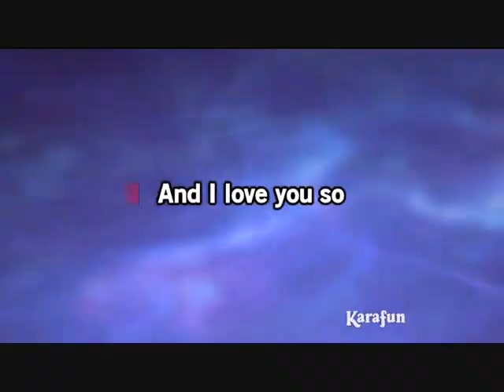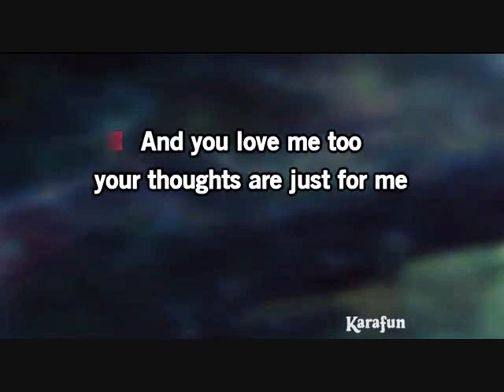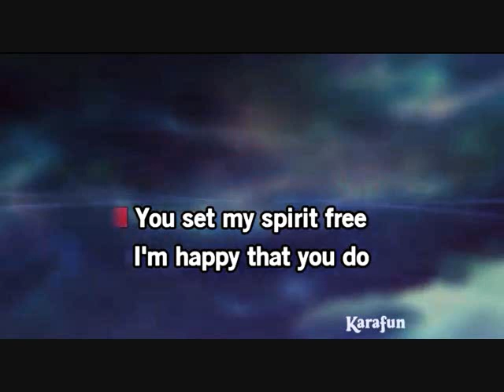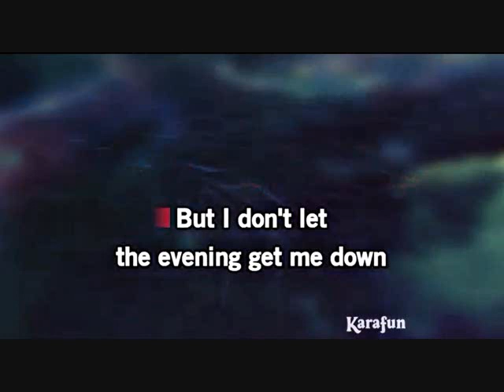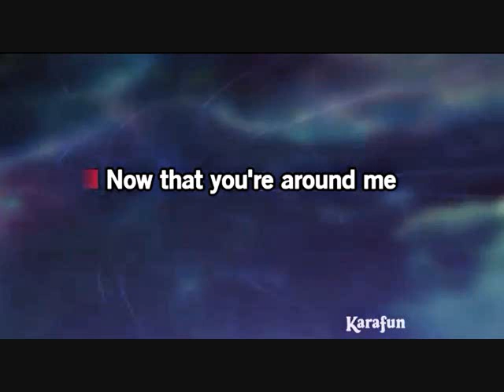Elvis Karaoke, And I Love You So, higher by 1 key, by Minnie Elvisa.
The tempo is close to Elvis's song performance tempo.